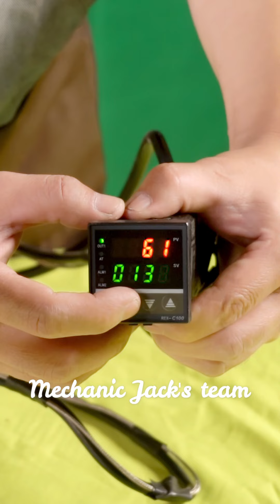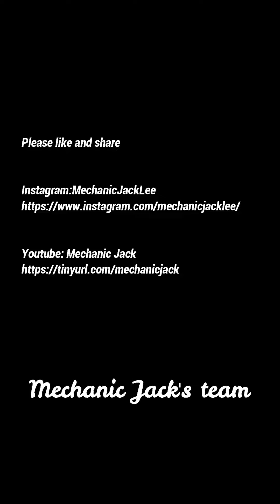Scania Taillight Restoration